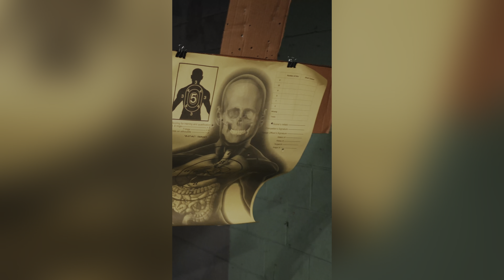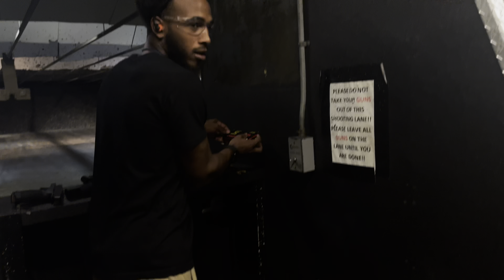COUPLES RANGE DAY🖤🔥(they beat us🤦🏽‍♂️)